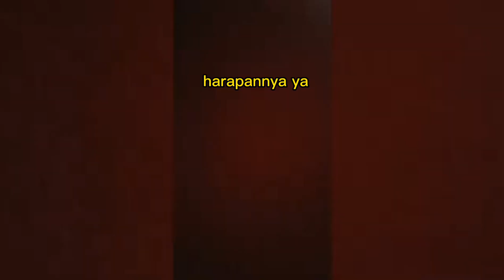AYAM KALO BISA NGOMONG,APA YANG KAMU LAKUKAN??